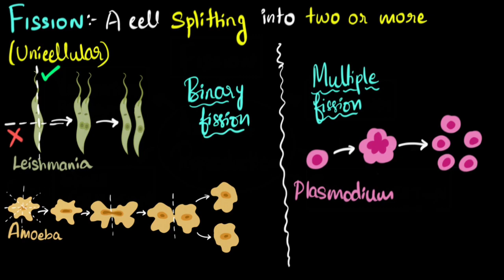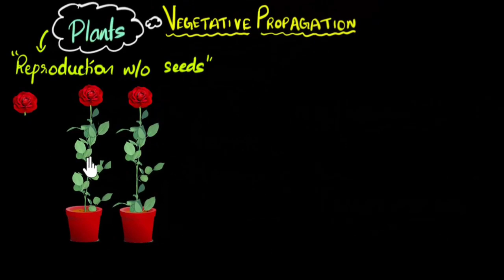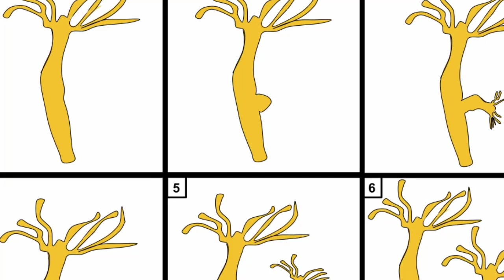SSLC SCIENCE KARNATAKA॥CHAPTER 8॥HOW DO ORGANISM REPRODUCE - 1॥ಜೀವಿಗಳು ಹೇಗೆ ಸಂತಾನೋತ್ಪತ್ತಿ ನಡೆಸುತ್ತವೆ